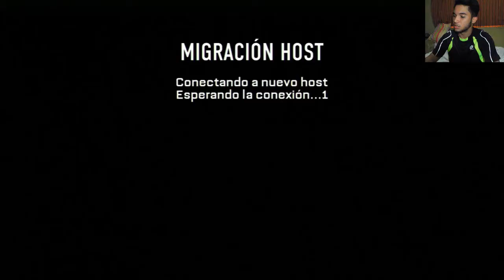Advanced Warfare - Tsunami & MUCHO LAG! //Call of Duty: AW Gameplay Multijugador / LIVE 2.0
-LISTAS DE REPRODUCCIONES DESTACADAS:
♣ CALL OF DUTY: GHOST:

♣Noticias y Novedades sobre Video Juegos!

♣Tutoriales!

INTRO:
OUTRO: